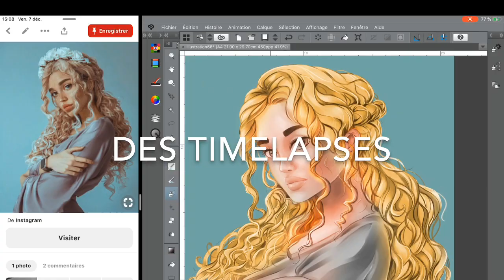Bande annonce chaîne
Petite vidéo de présentation rapide ! Bienvenue à tous !